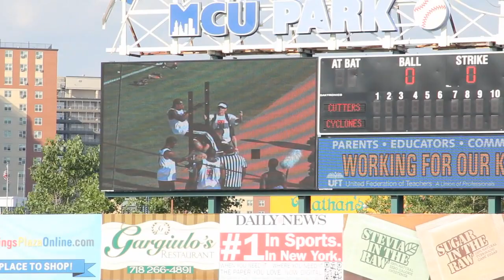ICF - STADIUM (MAN UP RECORD) BY HOSTAGE MEDIA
ICF will be back at Coney Island Stadium at Brooklyn Changes the World - This Saturday.

"Hell Rell-Get Ready", sound recording administered by:
The Orchard Music
IODA